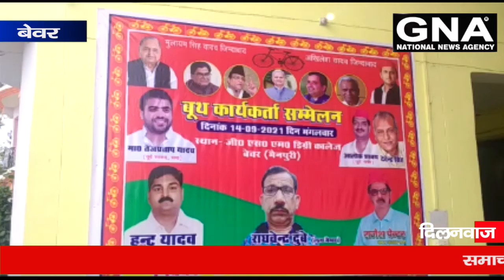जनता जान चुकी भाजपा की असलियत तेज प्रताप यादव पूर्व सांसद